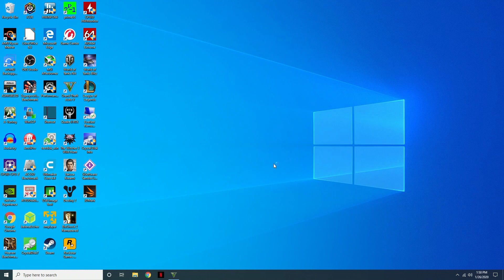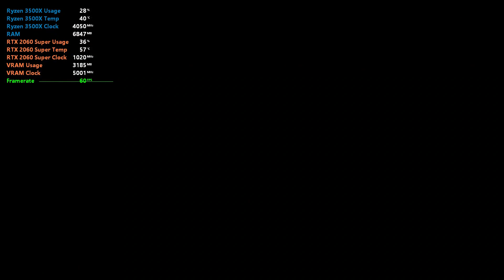GTA 5 Ryzen 3500X | RTX 2060 Super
Full Specs:

CASE:  PAEAN M Open frame M-ATX Chassis
MB:      ASRock B450M Steel Legend
GPU:    GIGABYTE GeForce RTX 2060 SUPER GAMING OC
CLER:  Cooler Master MasterLiquid Lite ML240L RGB AIO
SSD:    Sabrent 1TB Rocket NVMe PCIe M.2 2280
RAM:  XPG SPECTRIX D60G 32GB (2 X 16GB) (PC4 25600)
PSU:   Gamdias Kratos P1-650G 650W ATX12V v2.4 80 PLUS GOLD Certified Non-Modular
WiFi:   TP-Link TE6
MSE:   HyperX PulseFire Surge
KB:      Corsair K95 Platinum

MIC:  Blue Yeti X
EDIT: Shotcut
REC:  Hauppauge PVR Rocket